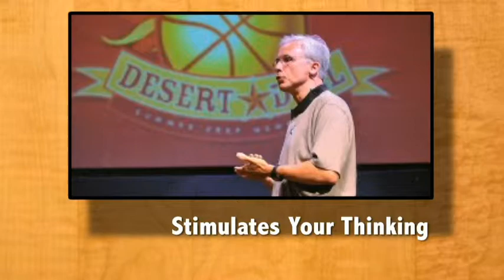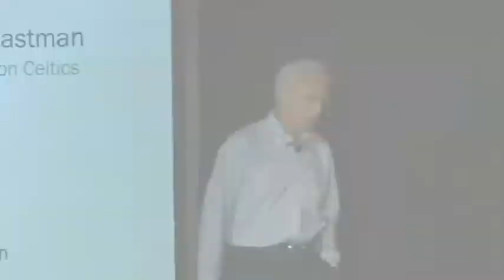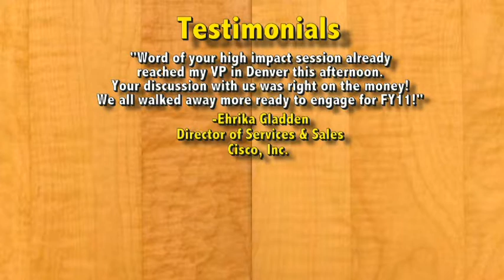Kevin_Eastman_Promo Video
Kevin Eastman speaker promotional video.